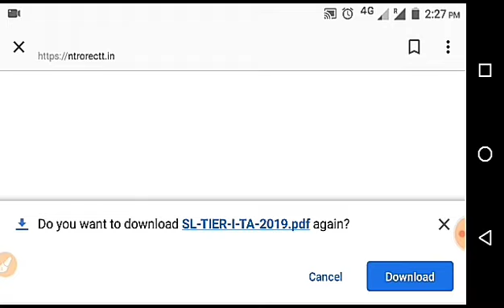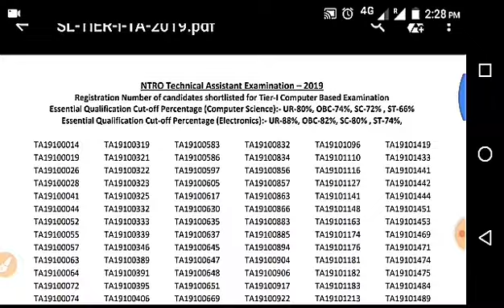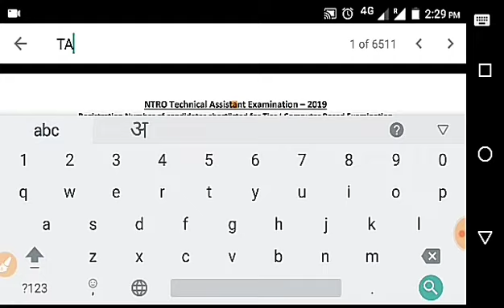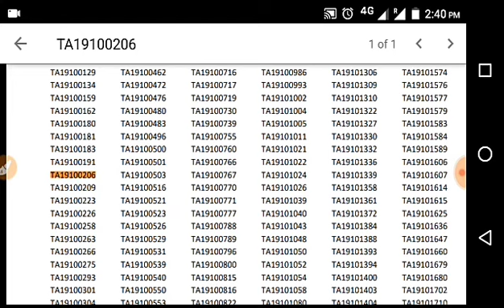NTRO Shortlist Released For Technical Assistant 2019 Post,Check it Right Now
Hello Friends

If this video is very helpful for you so like👍👍👍 this video. your Only One like motivate me very much to make more videos  like this and also increase my confidance level.

Share👉👉👉 it with your friends to give this information to them.

Also press bell 🔔🔔🔔icon to get notifications of my all latest video upload .

keep watching 🙄
keep Sharing 👉👉
Keep Commenting ✍️ ✍️
keep Supporting ☺️